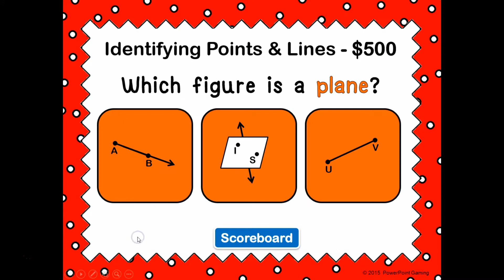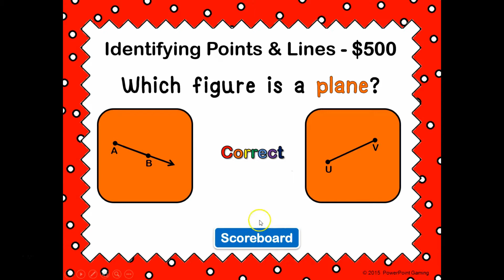4th Grade Geometry Jeopardy Game Preview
The powerpoint game is just like Jeopardy. Click on a question and students answer it correctly to get the points. This game caters to 4th grade geometry. Questions include identifying lines, angles, and symmetry. Students will love it. Great for a review before a test!

(Life of Riley)